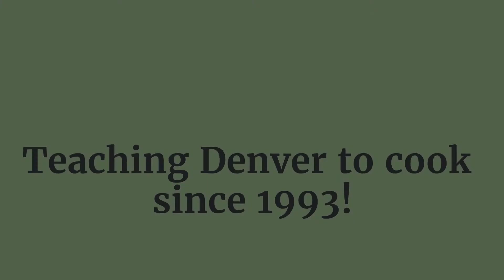The Seasoned Chef: Gourmet Meals To Go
We are launching our health-centric, Gourmet Meals To Go! These chef prepared fresh meals, with recipes taken straight from Chef Dan's cookbook "Mix Match Make Take: High Energy Food for High Energy People" will be prepared weekly and available to pick up curbside or for delivery (with delivery fee).